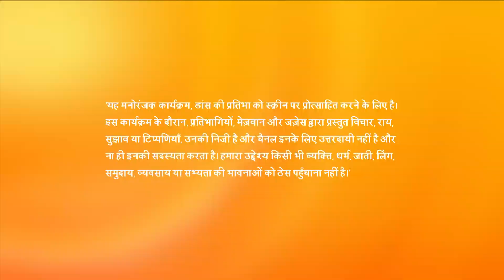Excellent Dance Moves | Dance India Dance | Season 6 | Episode 8